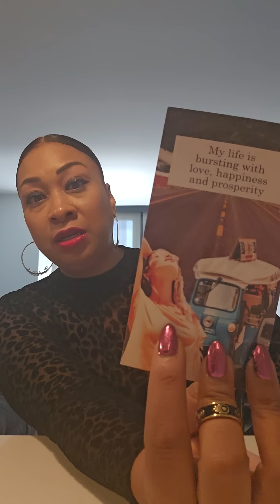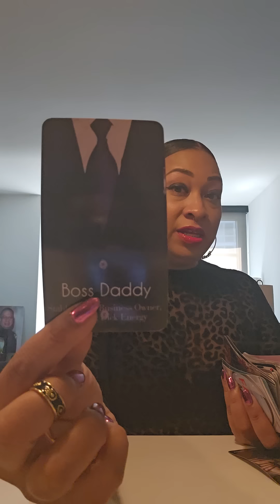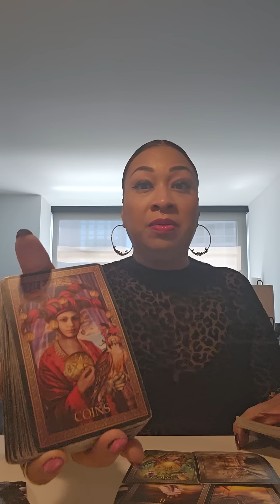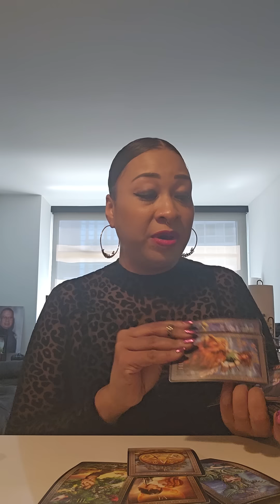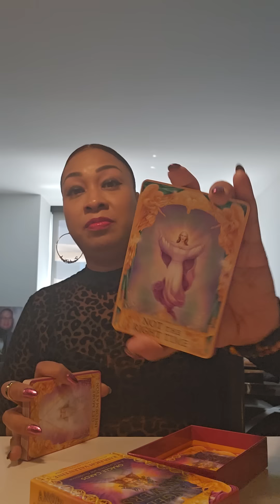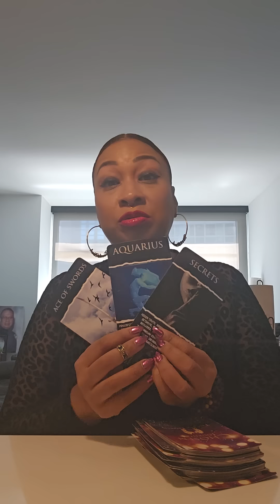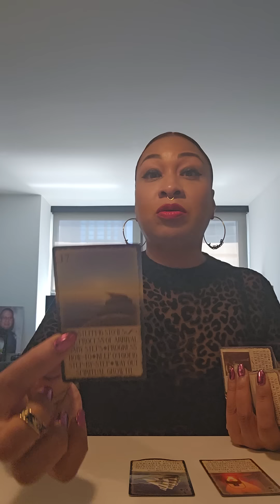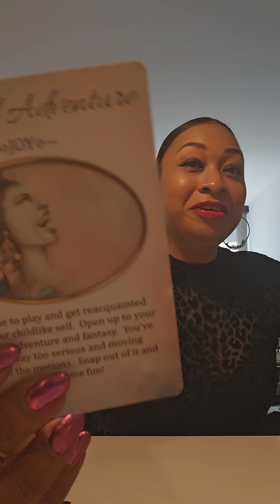POSSIBLE AQUARIUS ♒️: THEY LOST ONE...SORRY I'M A CHAMPION 🎶🏆 🥇!!!🧿🙏🏽👑⭐️🤑💰💪🏽❤️💯🔥🔥🔥🔥🔥🔥🔥🔥🔥🔥🔥🔥🔥🔥🔥🔥🔥🔥🔥